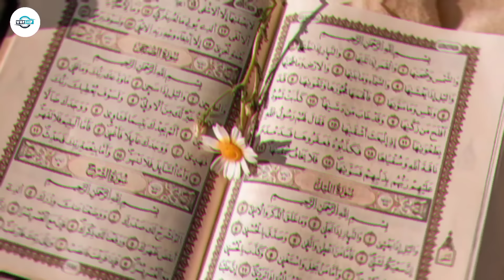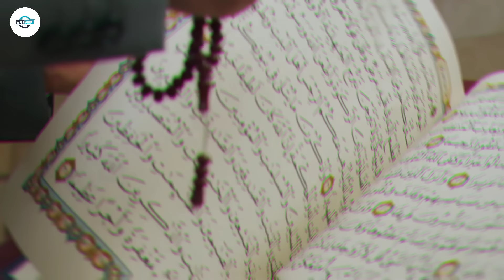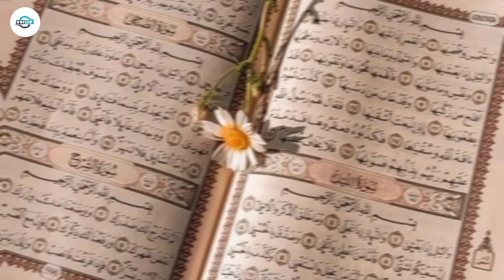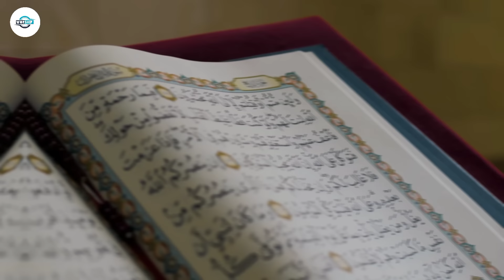फिरोन 3000 हजार साल बाद बोलने लगा 😲 Firon Ka Zikr Quran Mein | Miracle Of Quran | The Worship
Aajki is video mein ham aapko batane Wale Hain Quran Ke Ek Karishma Ke Barey Mein Miracle of Quran Jisme Allah Tala Ne Hazrat Musa Alaihissalam Ke Waqia mein Ek Zalim Baddah Jo Khud Ko Khuda Batata Tha Use Us Waqt Firon Kaha Jata tha To Jab Usne Khudai Ka Dawa Kiya To Us Ke Sath Allah Ne Kya Kiya Yah Aapko  Pata hi Hoga Lekin Aaj Ham Aapko Usi Firon Ke Barey Mein Pesh Aaye Ek Aise Waqia Ke Barey Mein Batayenge Jise Sunkar Aap Hairan Ho Jaoge Inshallah Aapka Iman Taza Ho Jayega।